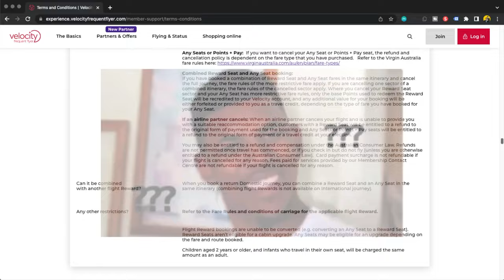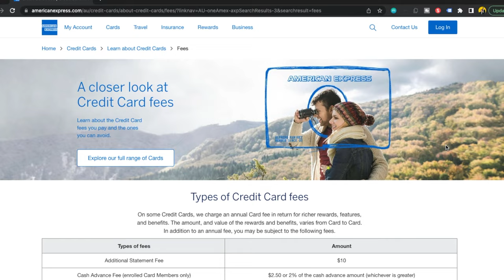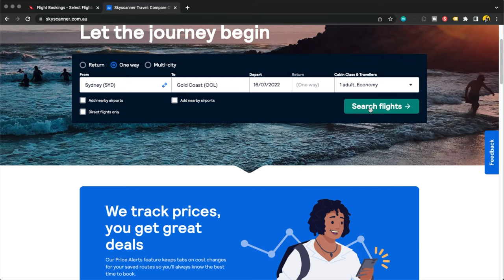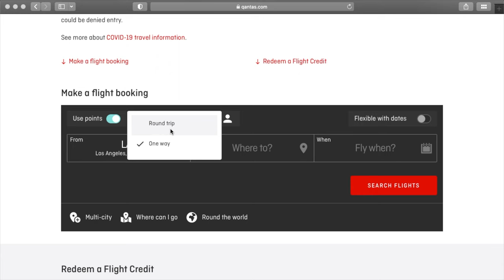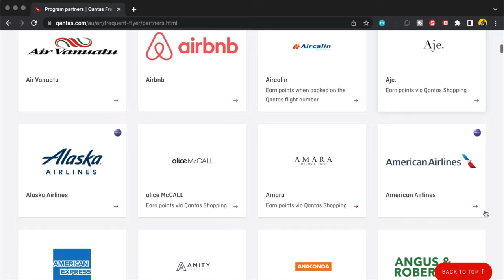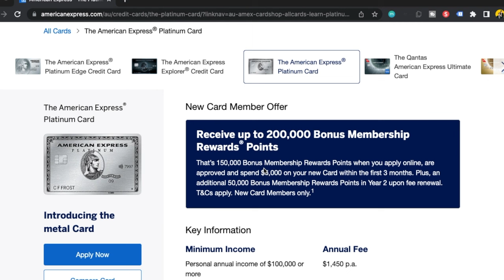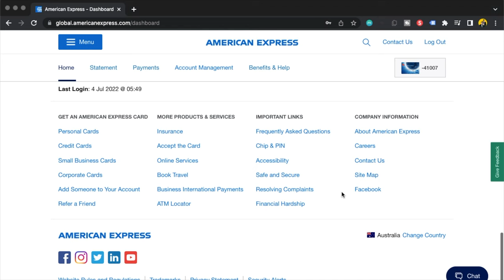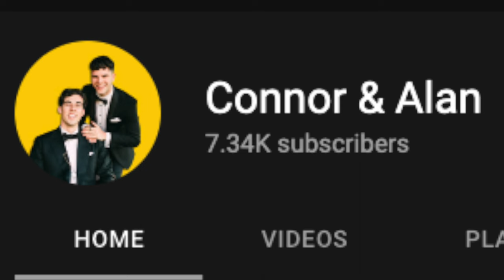The UNFILTERED Truth of Frequent Flyer Points in 2024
Almost everyone has come across Frequent Flyer Points / Miles but is the truth ever properly explained?
There are thousands of videos and articles online about how to redeem rewards points, how to earn frequent flyer miles, tips and point hacks but these loyalty programs are so complicated that it is almost impossible to get a good understanding of how it works.  So this year, I am putting it all to the test.
This video is my results.

Some of the links on this page are affiliate links, meaning, at no additional cost to you, we may earn a commission if you click through and make a purchase and/or subscribe. We very much appreciate your support and hope to continue providing free content.

The information in this video does not constitute financial or other professional advice and is general in nature. Connor and Alan are not financial advisors nor are they liable for any loss caused, whether due to negligence or otherwise arising from the use of, or reliance on, the information provided directly or indirectly, in this video.